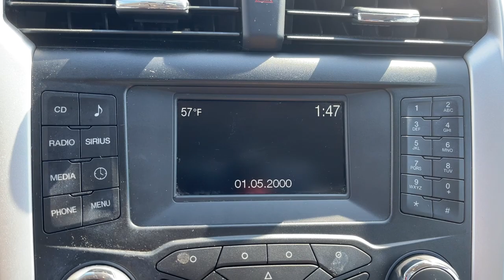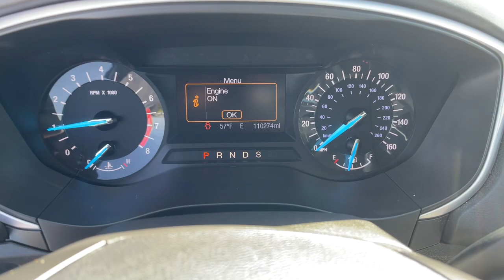2013 Ford Fusion Indianapolis, Beech Grove, Greenfield, Irvington, Lawrence, IN AFP251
Maroon Used 2013 Ford Fusion available in Greenwood, Indiana at Byrider Greenwood. Servicing the Indianapolis, Beech Grove, Greenfield, Irvington, Lawrence, IN area.

Byrider Greenwood
1703 US 31 S